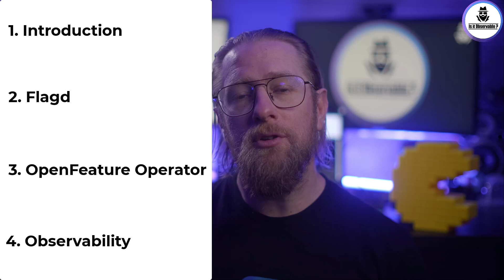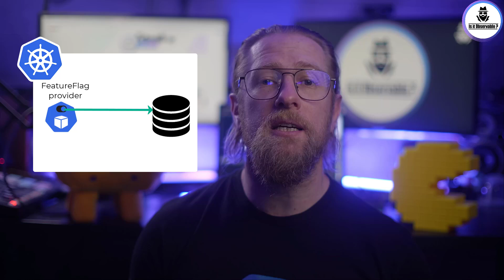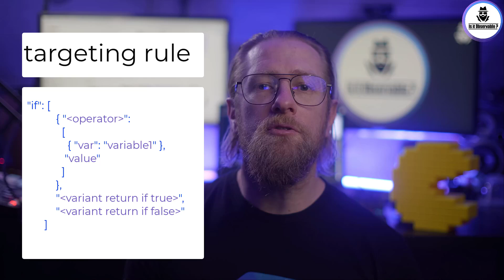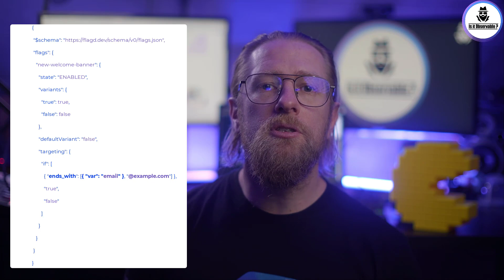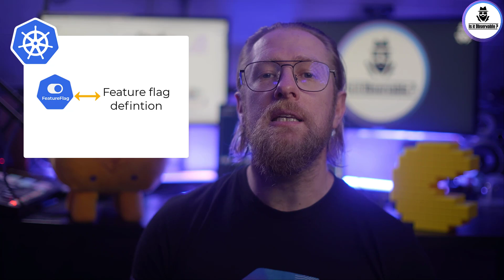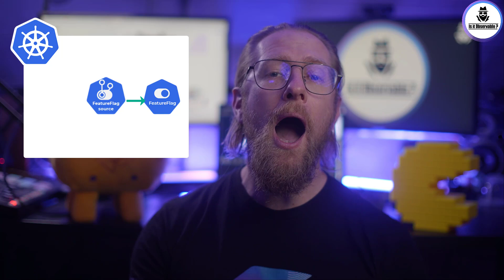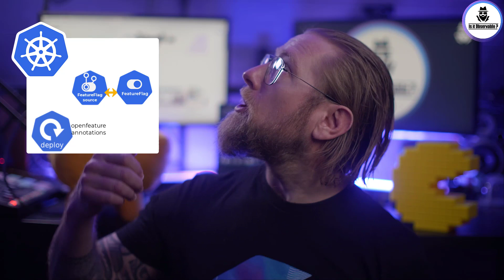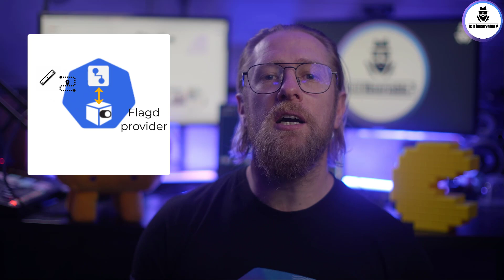Feature Flags Made Easy with Flagd and OpenFeature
Welcome to our comprehensive guide on harnessing the power of feature flagging with Flagd and the OpenFeature Operator! In this video, we dive deep into the world of feature flags, showcasing how to implement and manage them effectively using Flagd, a robust tool in the OpenFeature ecosystem. Whether you're a developer, DevOps engineer, or simply passionate about software development, this tutorial will provide valuable insights and practical tips to enhance your feature management strategy.

What's Covered:
* OpenFeature Framework: A quick overview of OpenFeature and its role in feature flagging.
* Exploring Flagd: In-depth look at Flagd's architecture, features, and benefits for managing feature flags.
* OpenFeature Operator: How the OpenFeature operator simplifies feature flag deployment and management in Kubernetes.
* Observability Aspects: Discover Flagd's built-in observability features, including metrics and traces.
* Why Feature Flagging Matters: Learn how feature flagging helps teams release features incrementally, test functionalities, and roll back changes effectively.

📖 Chapters 📖
00:00 - Welcome
01:38 - Introduction to OpenFeature Framework
03:51 - Deep Dive into Flagd
07:56 - Simplifying Deployment with OpenFeature Operator
13:34 - Enhancing Visibility with Observability Features
16:02 - Conclusion and Final Thoughts

🔬 Want more about tools that the cloud-native pros use? Check out the full list of my favs over here on this YouTube playlist

IsItObservable is powered by Dynatrace’s own developer relations team. I review, test, and share results to help you succeed with platform engineering and observability.